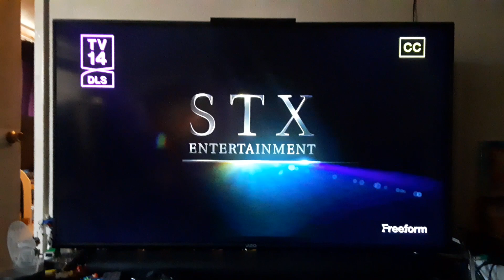Opening to The Edge of Seventeen (2016) on Freeform 8/23/23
Credit for vjs channel